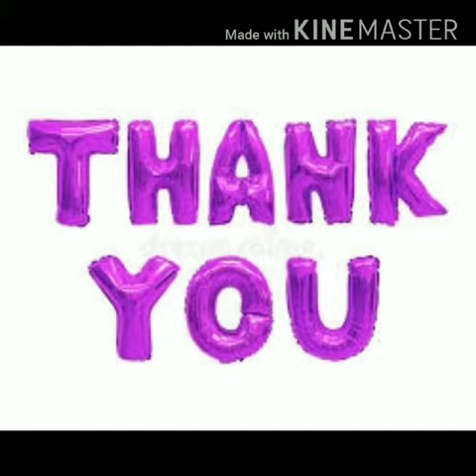Body Parts , Conversation Sentences and Action Words.